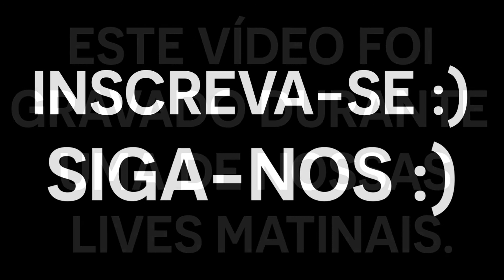PRECIPITADO NA FÉ?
Neste vídeo retirando de nossa live de Perguntas e Respostas, responderemos: “Tenho 22 anos, sou bacharelado em Teologia, estou cursando história e fazendo uma pós em Teologia. Acha que fui precipitado?”

CONFIRA!

Faça a Inscrição em nosso curso grátis "ESTUDO BÍBLICO EXAUSTIVO".